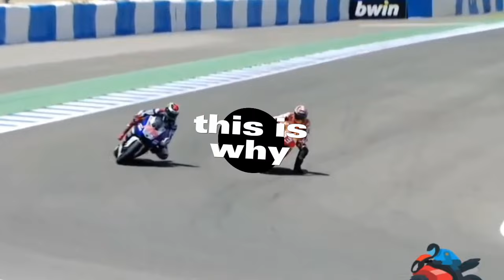Permohonan Maaf Marquez ditolak Rossi, Kru dan Bos MotoGP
Inilah momen ketika Marc Marquez ditolak Rossi, Lorenzo, kru Rossi & Bos Tim motoGP. yang terbaru Marquez dilarang masuk paddock tim RNF RACING pimpinan Razlan Razali.